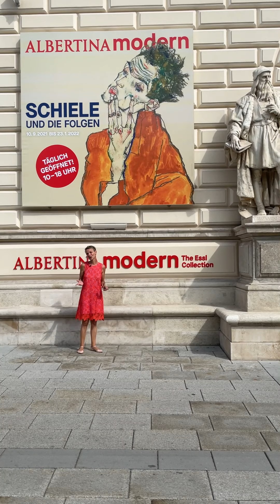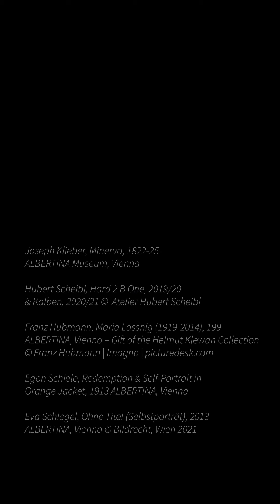Kommt mit in die Albertina und die Albertina Modern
600 Jahre Kunstgeschichte unter zwei Dächern!
Das Ausstellungsprogramm der ALBERTINA ist vielfältig - genauso wie die Kunst in der Sammlung. Kunstvermittlerin Corinne Walter gibt einen Einblick in aktuelle Ausstellungen und die Kunstvermittlungsprogramme des Museums. Seid ihr bereit?